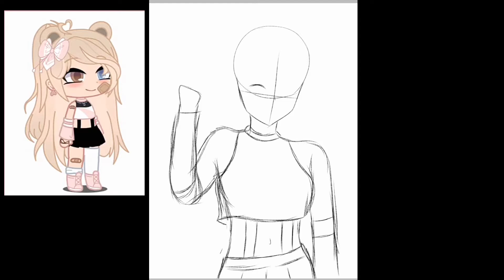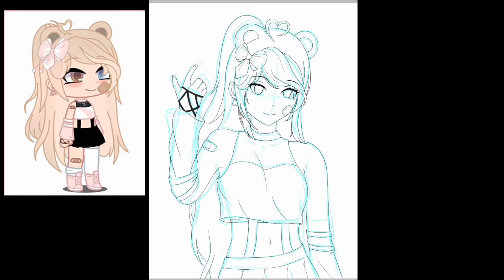HunniBear profile4hunnibear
Ikut kontes HunniBear